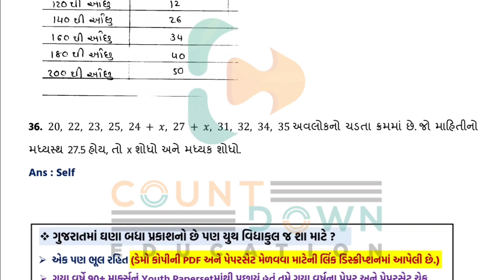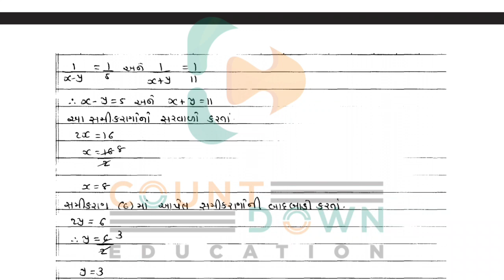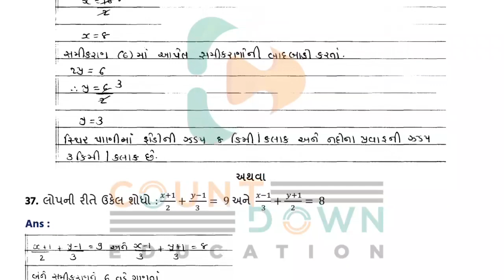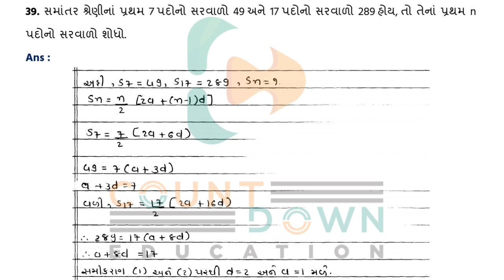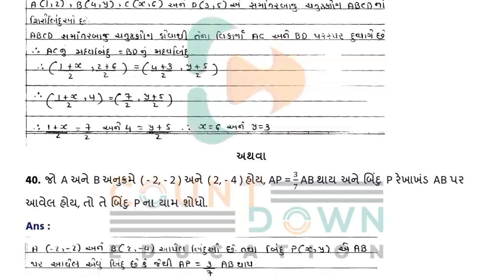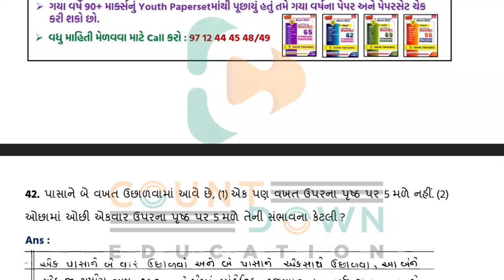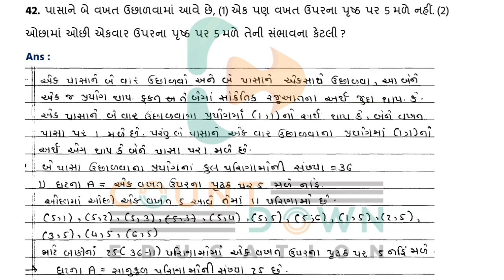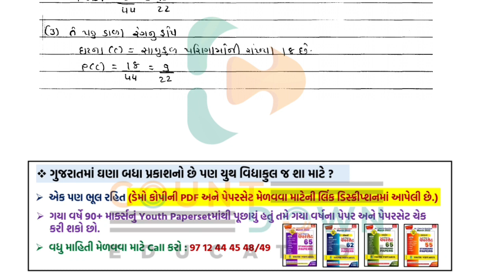Std 10 Maths MOST I.M.P. Questions March 2022 Board Exam| Std 10 Maths Gujarati Medium Sec-C